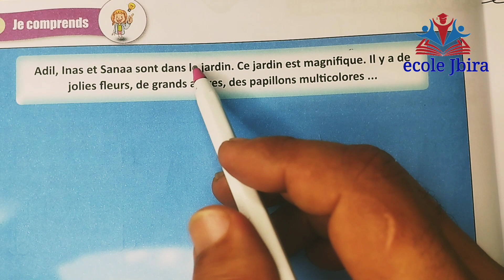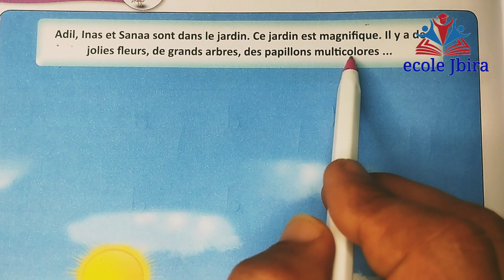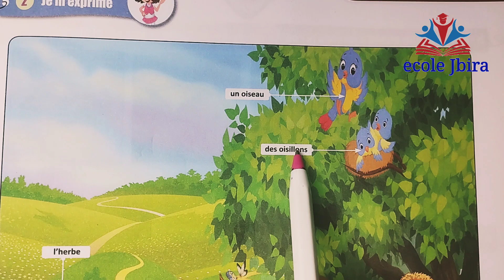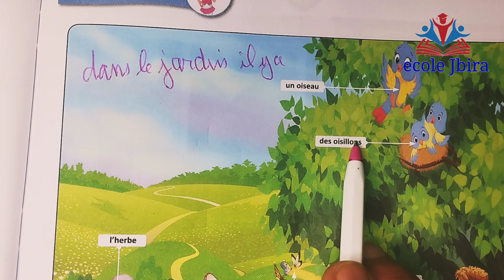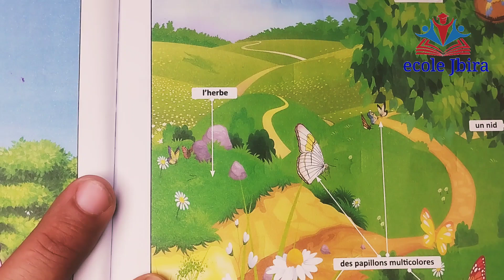faire et agir pour apprendre le français pour la 1ére année primaire pages 94 et 95